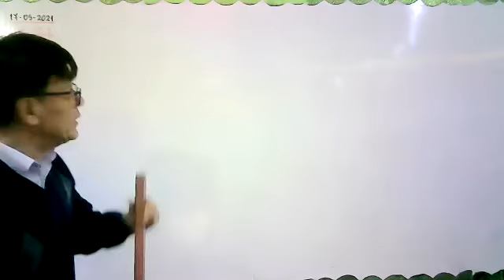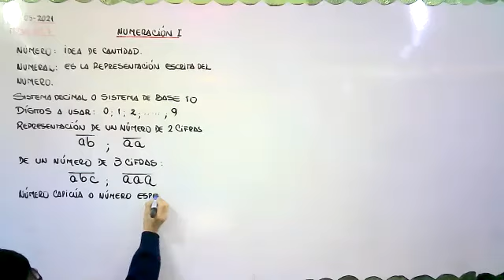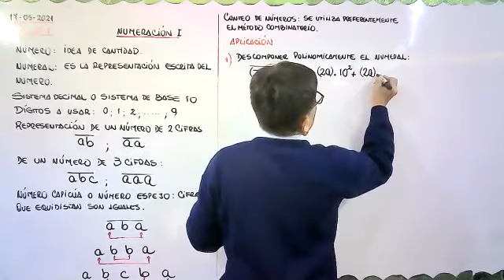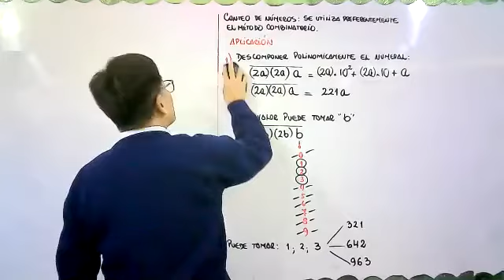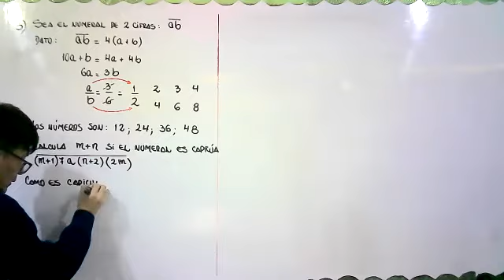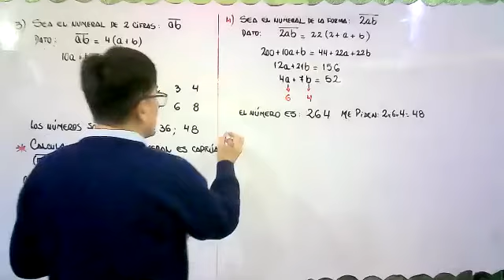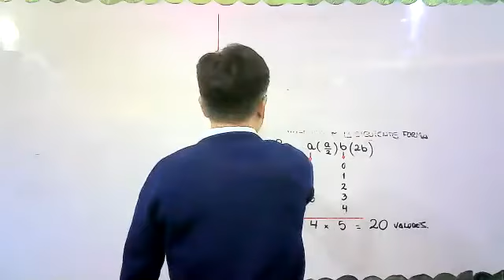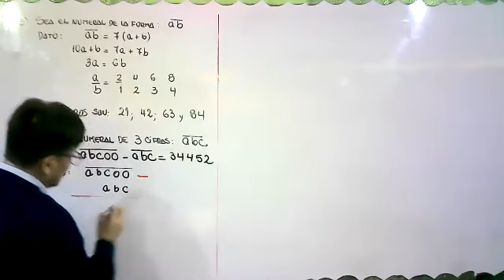SEC III ARITMETICA TEMA 1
NUMERACION I